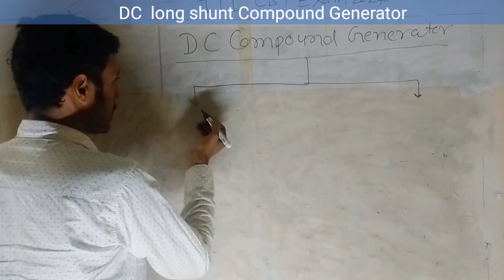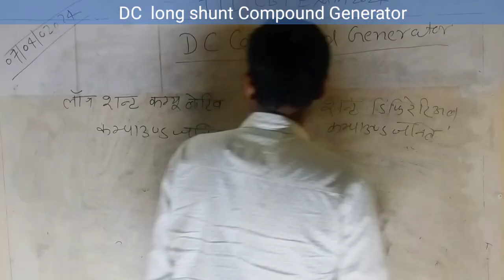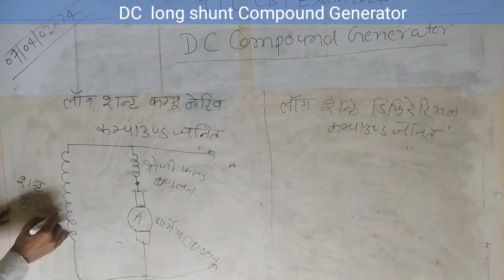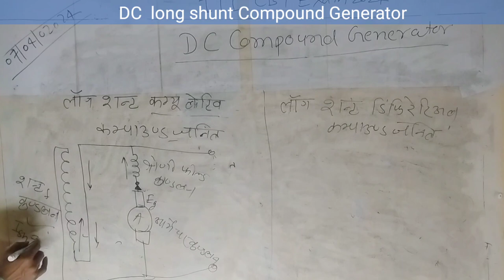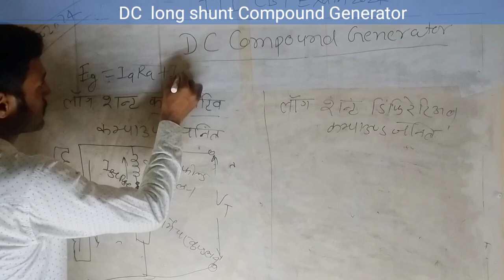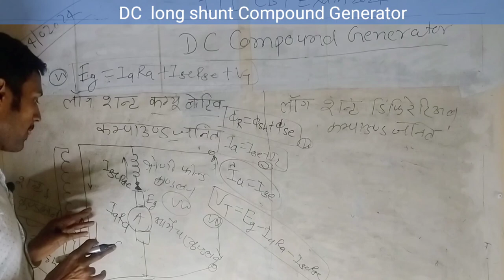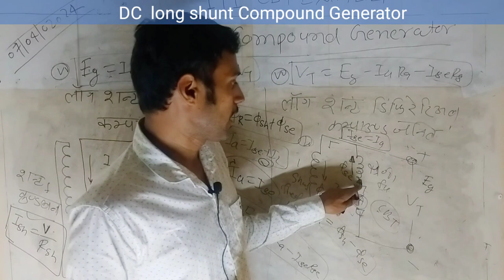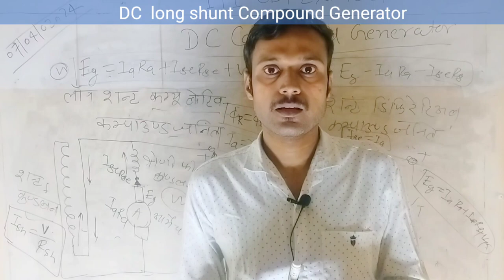iti electrician theory 2nd year | DC Generator 2nd Year 5 | ऐसे पढ़ लो कभी नहीं भूल पाओगे | ITI Exam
Dc compound generator | Iti 2nd year electrician theory class 5 | ITI CBT Exam 2024 Revision Batch

Questions Series

Electrician Theory

lti 2nd Year Electrician Theory Paper

Iti Socond Year Theory Model Paper2021

Electrician Theory 2nd Year Objective Question

Electrician Theory ITI 2nd Year Class1

generator theory

dc generator iti 2nd year

dc generator iti theory

dc generator iti theory important questions

railway new vacancy 2024 iti electrician

basic electronics iti electrician mcq

dc motor iti 2nd year

electrical engineering most important mcq

employability skills iti 1st year mcq

knowledge mcq

iti electrician 1st year important questions 2024

science and technology mcq for competitive exams

illumination iti theory mcq questions

nimi electrician

Iti 2nd year electrician theory class 5
nimi electrician question bank
iti classes
electrician theory nimi pattern
alp tech
Revision batch electrician theory class 2nd year
electrician theory question pdf
differential short shunt compound generator
dc series generator
types of dc motor
Dc compound generator

iti 2nd year electrician theory dc generator
iti 2nd year electrician theory class 2

electrician 2nd year theory class

electrician theory 2nd year class 4

iti 2nd year electrician theory classes

global iti electrician theory 2nd year class 2

electrician theory 2nd year live class
electrician theory mcq

electrician theory mcq marathi

electrician theory mcq questions

iti electrician theory mcq in hindi 1st year

electrician trade theory mcq

iti 2nd year electrician theory mcq in english

iti 2nd year electrician theory mcq 2023
electrician theory mod

electrician theory model paper

electrician theory module 1

iti electrician theory model paper

electrician theory 2nd year model paper

electrician theory 1st year model paper 2023

iti 1st year electrician theory model paper 2023
electrician theory most important question

electrician theory 2nd year most important question

electrician theory 1st year most important questions

electrician 1st year trade theory most important questions

iti 1st year electrician theory most important questions
iti electrician mcq

dc motor iti theory

nimi mcq electrician

ac drive control wiring diagram

basic electricity iti mcq questions

iti instructor mcq questions

induction motor working principle in hindi
nimi bharat skill

skill india iti fitter

skill india mock test

bharat skill employability skills 2nd year

skill india competition

india skill online workshop

bharat skill test

skill india iti

employability skills- all eight skills

iti electrician 2nd year employability skills
basic electronics iti electrician

iti electrician apprentice vacancy 2023

bihar iti instructor new update

electrical knowledge channel

iti electrical trade theory classes

alp vacancy 2024 update

iti fitter govt job vacancy 2023